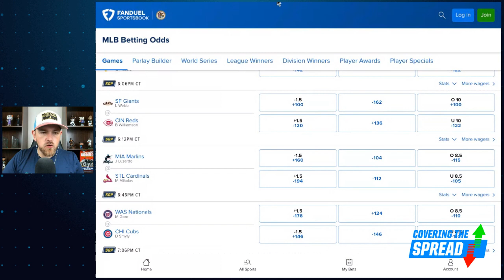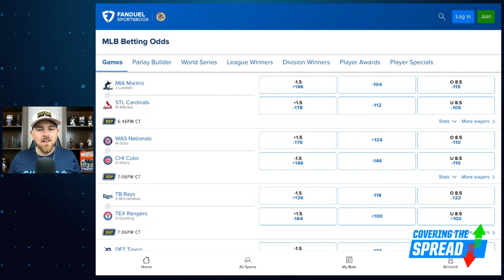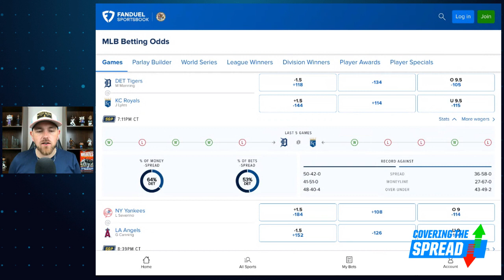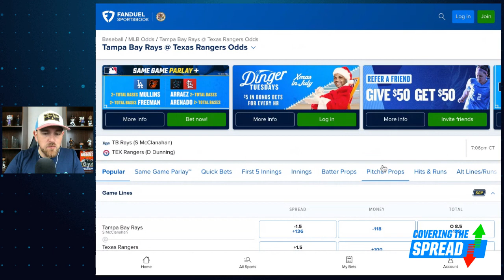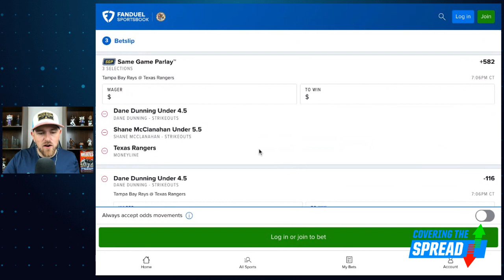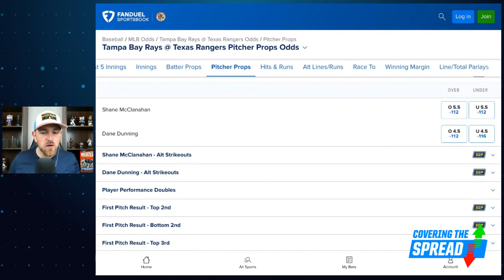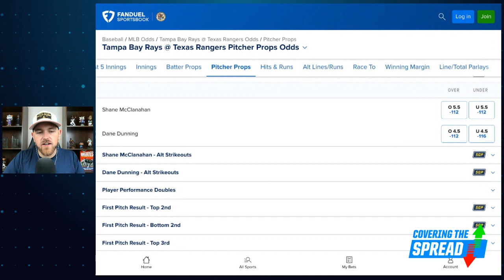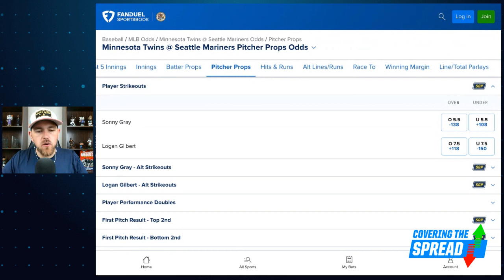Monday MLB Betting Options | Covering the Spread July 17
Even with just 10 MLB games on Monday, there are a decent number of spots where we can potentially find value. Which teams are undervalued at FanDuel Sportsbook? numberFire's Jim Sannes previews the night's action, discussing four moneylines where his model is showing value and two strikeout props he thinks are worth considering.

0:00 INTRO
3:30 MONEY LINES
11:47 STRIKEOUT PROPS
16:29 RECAPPING LAST WEEK